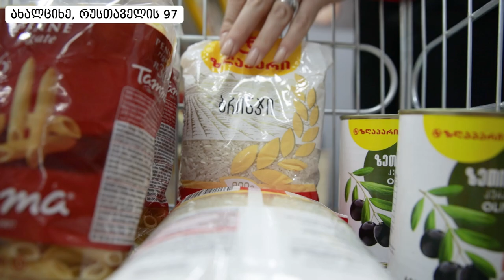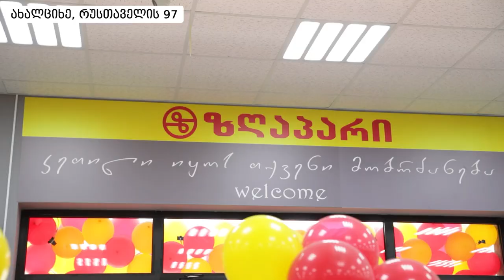Company Promotional Video 4